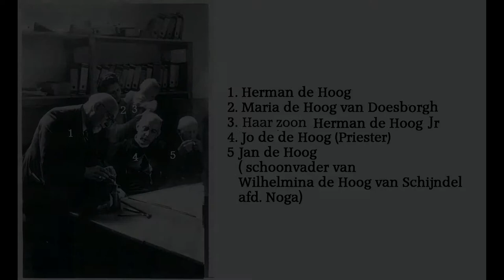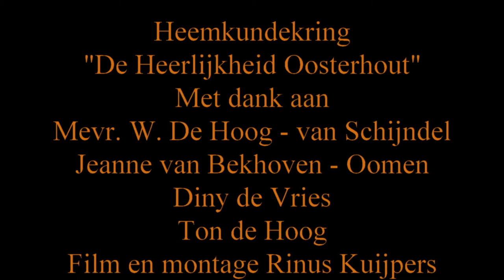Heemkundekring "De Heerlijkheid Oosterhout" Bitter Sweet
Bij de opening van de tentoonstelling  "Bitter Sweet" Heeft Mevr. W. de Hoog - van Schijndel wat over het koekfabriek "De Hoog" verteld